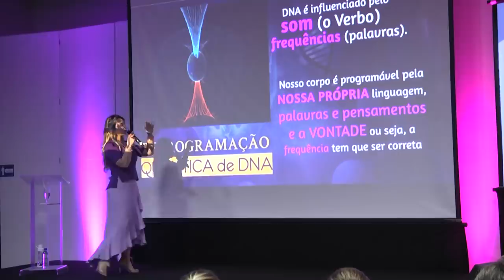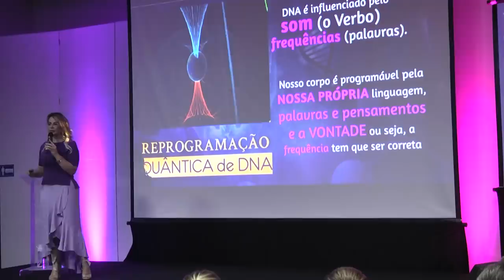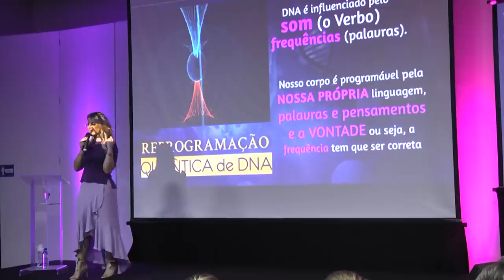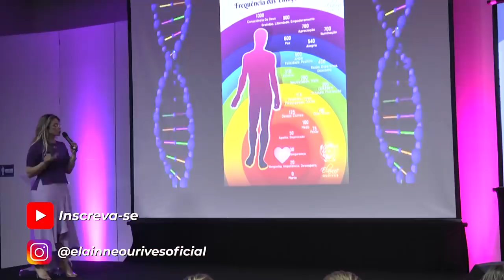A PROVA DE QUE AS TÉCNICAS FUNCIONAM! || Elainne Ourives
Nossos genes e DNA são ativados e influenciados por sinais de fora da membrana celular.
Existem provas científicas sobre o Poder das técnicas, meditações, códigos, mantras…
Nosso Gene e DNA são influenciados através do comando de voz. Palavras, sentimentos e comportamento influenciam nosso DNA.
Aprenda a utilizar com propriedade todas as técnicas de cura. Seu corpo é programável pelos comandos da sua voz.

TÓPICOS RELACIONADOS
Assinatura energética
Técnica Hertz
Ressonância vibracional
Campo eletromagnético
Espiritualidade
O poder do pensamento
Arquétipo